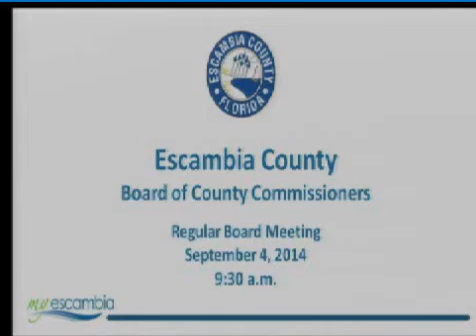Sept 4 DeSena secular Invocation BOCC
delivered before the Escambia County Commission, September 4, 2014 by Navy Ensign Geoff DeSena, a secular humanist.